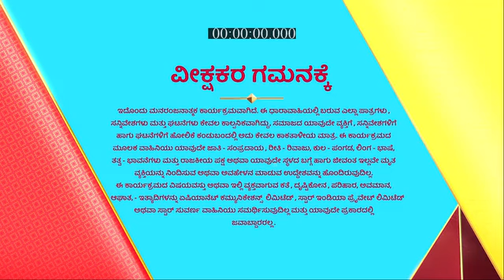S_O_Savithramma_S1_E248_EPISODE_Reference_only.mp4